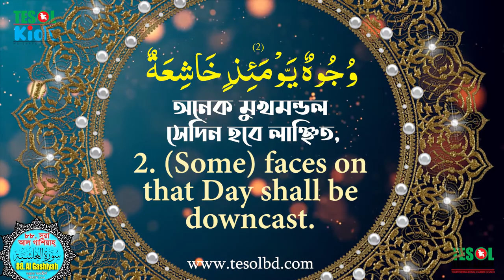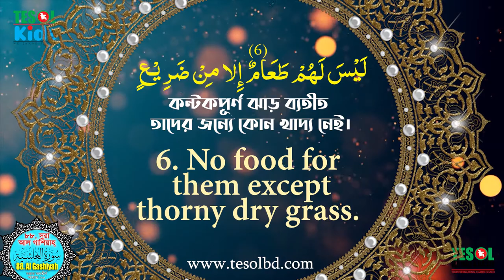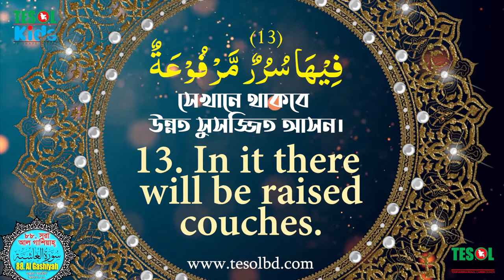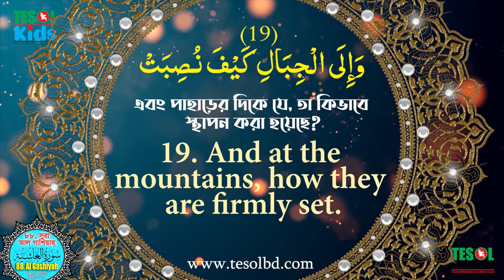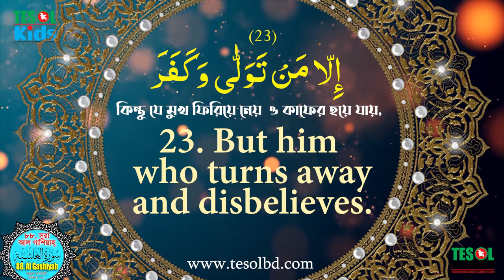88.Surah Al Gaashiyah | Tilawatul Qura'an | with Bangla & English Translation | TESOL BANGLADESH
88.Surah Al Gaashiyah | Tilawatul Qura'an | with Bangla & English Translation | TESOL BANGLADESH
English

Description:
Experience the beauty and serenity of Surah Al Gaashiyah with this captivating Tilawatul Qura'an recitation. The verses are accompanied by both Bangla and English translations, making it easier to understand and appreciate the Quranic message.

Immerse yourself in the soothing tones of the reciter as they bring the verses to life. This video offers a peaceful and spiritual experience for all.